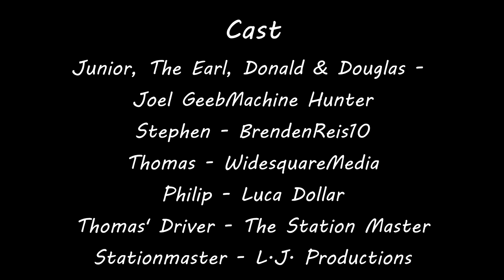Sodor: The Magic Within Episode I - The Vacant Throne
A new series tying elements of every iteration of Thomas together. Some of this was filmed over 2 years ago but in spite of everything that's gotten in the way (university) it's finally beginning to come together.

It's been years since the events of the Magic Railroad. Sodor has expanded into a fully-fledged railway, but a Conductor soon returns with a stark warning. Meanwhile a discovery reveals Sodor's History is not what it seems, whilst mysterious forces begin to move against the railway...

Hummie Mann

Full of Surprises by Michael M

Frost written by Ivar Bjørnson, performed by Enslaved.